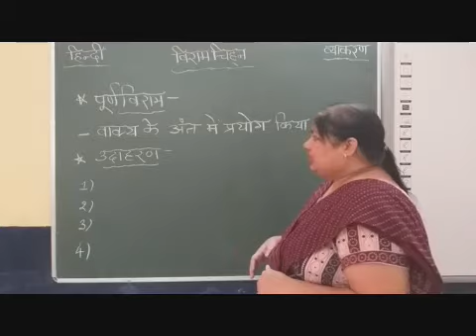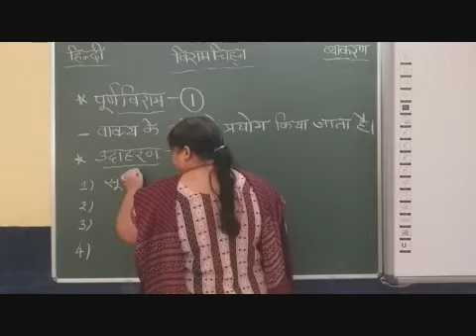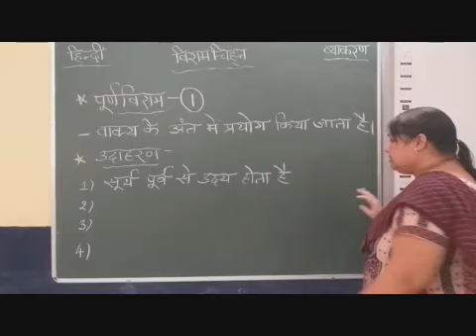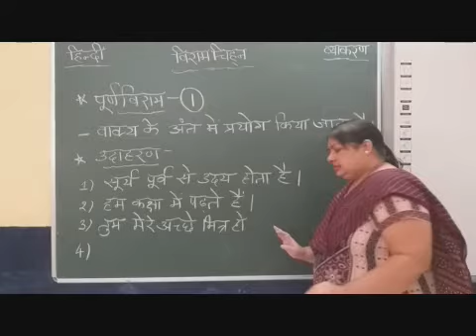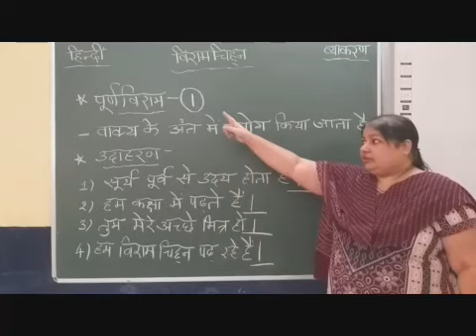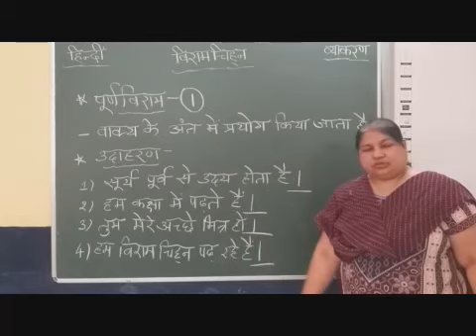II to VI Grammar 6 Viram Chinha Part 3